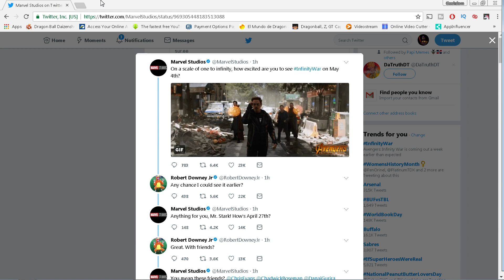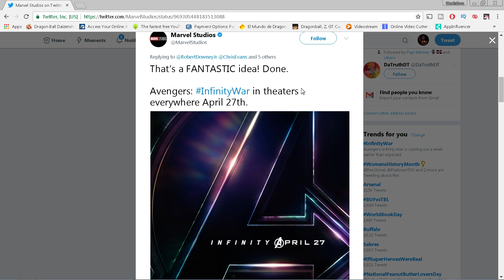AVENGERS INFINITY WAR COMING OUT A WEEK EARLY!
AVENGERS INFINITY WAR IS COMING APRIL 27 2018!!